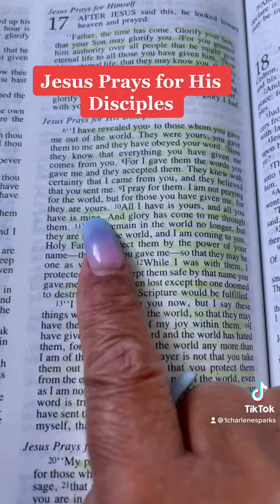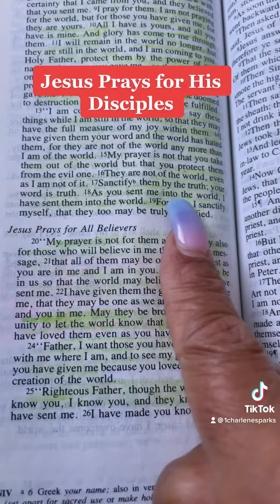This is how Jesus prayed🙏🏽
A word to bless your day 🙌🏾